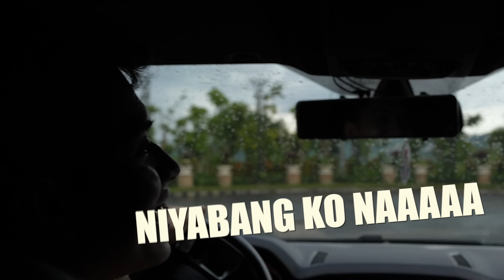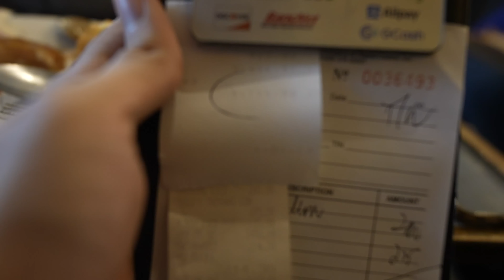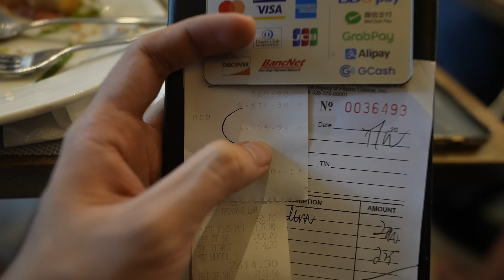15Million WORTH NA LUPA BINILI NAMIN SA TAGAYTAY! SOBRANG GANDA